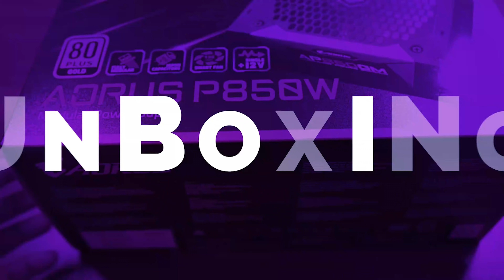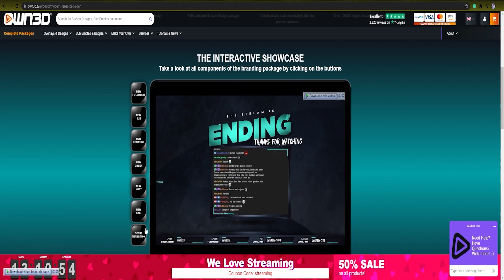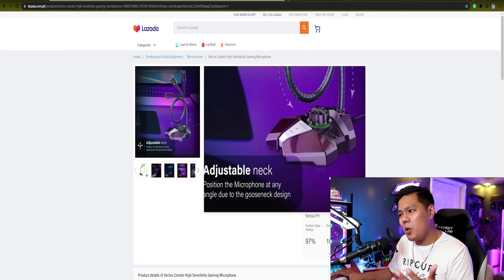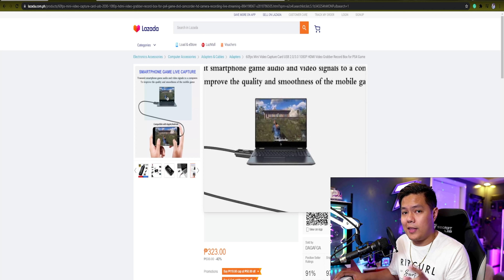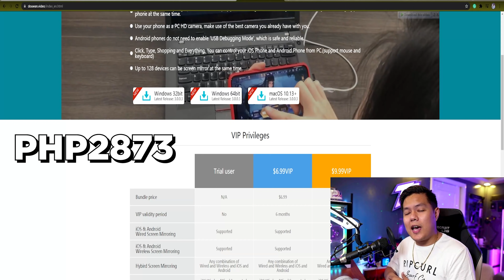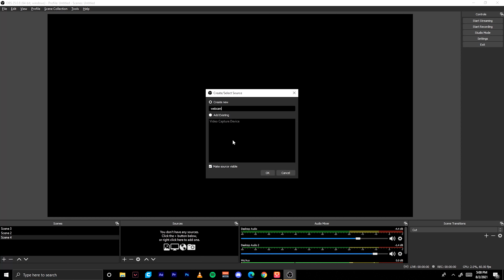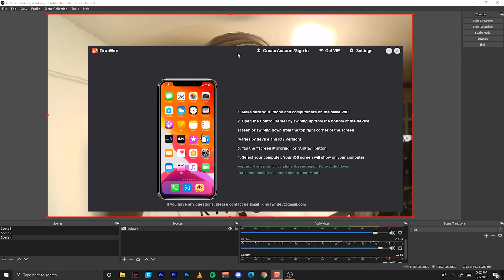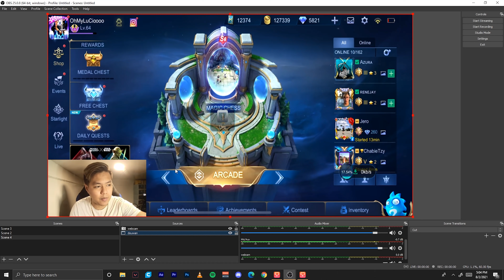Building a BUDGET Streaming Setup For ₱3000 ($60)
i hope this video help you specially on those people tight in budget but wants to enter on this industry.. as always happy streaming :)